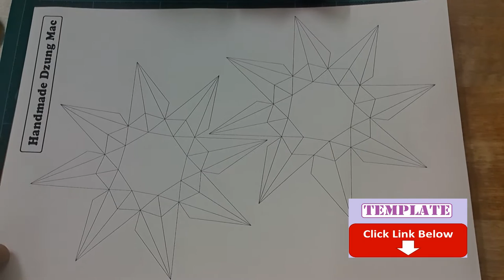Hướng dẫn cách làm viên kim cương bằng giấy - Hanmade DzungMac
How to Make a Paper Diamond - Hướng dẫn cách làm viên kim cương bằng giấy | by Dzung Mac

5 - how to make Carnation paper flower - cách làm hoa cẩm chướng bằng giấy gói bánh danisa
4 - How to make Orchids paper flowers – Cách làm hoa lan hồ điệp từ giấy nhún
2 - Quiet book / Sách vải - đồ chơi thông minh của bé Hoàng Lâm 3 tuổi | by Dzung Mac
3 - Đồ chơi thông minh cho bé 1 tuổi 2 tuổi - sách vải - quiet book | by Dzung Mac